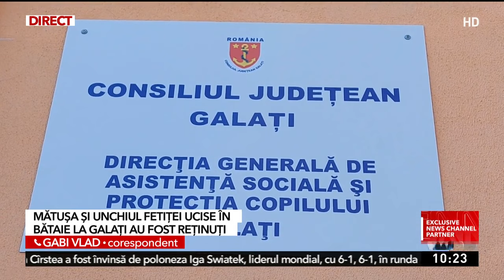Mătuşa şi unchiul fetiţei din Galaţi, care a fost ucisă de propria mamă, au fost reţinuţi de Poliţie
Poliţia a făcut noi reţineri în cazul fetiţei de 9 ani din Galaţi, care a fost torturată şi omorâtă de mama ei. Mătuşa si unchiul fetiţei au fost ridicaţi de oamenii legii şi dau explicaţii despre orori, mai ales că locuiau în aceeaşi casă. Între timp, Corpul de Control este trimis la Galaţi pentru a vedea dacă angajatii DGASPC au ştiut despre chinul prin care treceau fetiţa ucisă şi surorile ei de 3 si 7 ani.